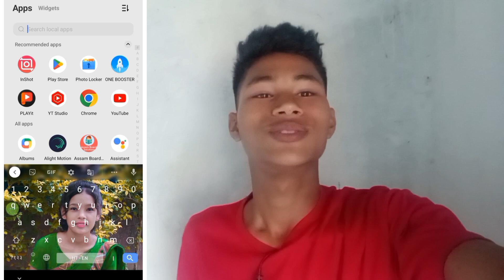SE'NE'OI || NEW_MISING_UPCOMING_SOON_2023 || JOHN_PAMEH_GIBURI|Mising Ayang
SE'NE'OI || NEW_MISING_UPCOMING_SOON_2023 || JOHN_PAMEH_GIBURI

SINGER : KOKO PAMEH & KUMARI PANGING
LYRICS : TUNE : KOKO PAME

SE'NE'OI ||  NEW_MISING_UPCOMING_SOON_2023 || JOHN_PAMEH_GIBURISE'NE'OI || NEW_MISING_UPCOMING_SOON_2023 || JOHN_PAMEH_GIBURI

Disclaimer_